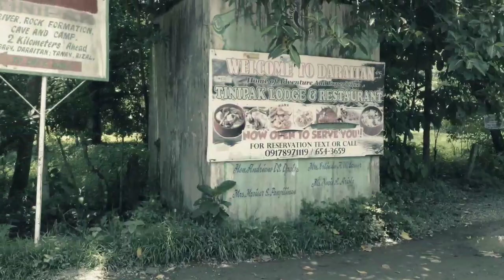Daraitan Ride, Tanay Rizal (Tropang Chillax) with Master Kepweng